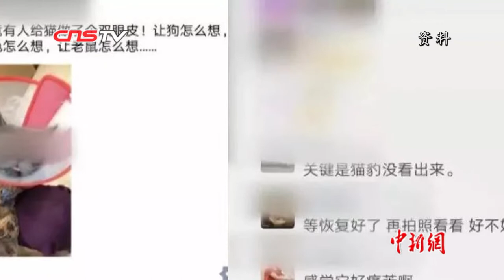网传养猫人花万元为宠物割双眼皮 兽医判断称是病理手术并非割双眼皮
近日，南京一养猫人为了宠物的美貌，花费近万元人民币给自家猫咪割双眼皮，一时间在网络上掀起了不小的热议。对于这种宠物美容的话题，2月28日，中国新闻社记者走访了专业的宠物诊疗机构。兽医称，宠物的美在于自然，并没有专门给宠物做双眼皮手术一说，宠物整形手术更是一种夸张的说法。